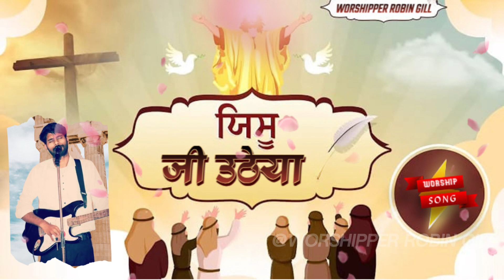येशु जी उठेया Yeshu Jee Utheya | Lyrical Hindi Christian Worship Song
येशु जी उठेया Yeshu Jee Utheya
Welcome to The Official YouTube Channel of WORSHIPER ROBIN GILL. RobinGill is an Indian Christian Worshipper, at Ankur Narula ministries.

His divine revelation is to propagate the gospel of Jesus Christ and revival of the Lord's name globally, throughout the medium of worship songs.